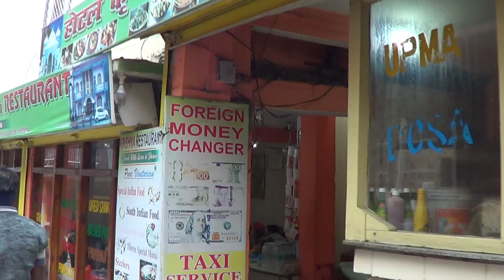Local Market & Hotels ,Gangotri Dham-Uttarkash-Uttarakhand-Char Dham Yatra 2922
This documentary is based on Local Market & Hotels , Gangotri Dham , Uttarkashi , Uttarakhand , Char Dham Yatra 2922 . This documentary is by pong , these are our Research work . we are spiritual world .